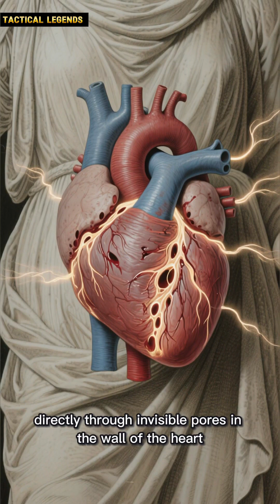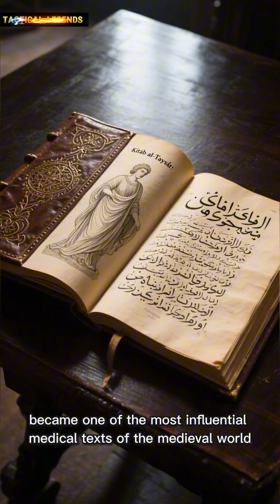History Got This Wrong: Islamic Scientists Who Solved Medicine and Earth Science First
History tells us that science awakened during the European Renaissance.
That before it, medicine was primitive and Earth science was guesswork.

That story is wrong.

Long before the Renaissance, scholars in the Islamic world were already correcting fatal medical errors, practicing experimental medicine, and measuring the planet with mathematical precision. This episode of Tactical Legends brings together three figures who were right too early—and paid for it with obscurity.

The first breakthrough comes from medicine.

For over one thousand years, physicians followed Galen’s authority, believing blood passed through invisible pores in the heart wall. This belief shaped treatment across continents—and it was deadly.

In twelfth-century Al-Andalus, Ibn Zuhr rejected this culture of blind repetition. Instead of guessing, he observed. Instead of trusting authority, he tested it. Ibn Zuhr practiced clinical medicine based on direct evidence, careful diagnosis, nutrition, hygiene, and experimental caution. He even tested surgical procedures on animals before applying them to humans—an approach that closely resembles modern evidence-based medicine.

A century later, in Cairo, Ibn al-Nafis confronted the most entrenched anatomical error in history. Through careful reasoning, he demonstrated that the heart wall is solid and that blood must travel from the right side of the heart to the lungs before returning to the left. This was the first accurate description of pulmonary circulation—written centuries before it became accepted elsewhere.

Medicine did not suddenly become scientific in the Renaissance.
It was already becoming scientific long before.

The second half of this episode shifts from the human body to the planet itself.

Nearly one thousand years ago, Al-Biruni measured the Earth with nothing but geometry, observation, and a mountain. Without satellites, telescopes, or global travel, he calculated Earth’s radius with astonishing accuracy. He treated nature as something measurable, not mystical, and insisted that science must be built on mathematics rather than inherited opinion.

Al-Bīrūnī also studied tides, astronomy, mineral density, calendars, and cultures with a level of objectivity rarely matched even today. His work proves that rigorous Earth science existed long before the modern age—and that precision did not require modern technology.

So why are these names missing from popular history?

Because truth does not spread automatically.
Institutions, printing, power, and timing decide who gets remembered.

This episode is not about claiming exclusive credit.
It is about restoring historical accuracy.

Medicine and Earth science were already being corrected centuries before the Renaissance. The ideas survived. The methods survived. But the names were often left behind.

If these figures are new to you, that’s not an accident.
That’s the story this episode exists to tell.

Medicine before the Renaissance
Islamic Golden Age science
Ibn Zuhr Avenzoar
Ibn al Nafis pulmonary circulation
Al Biruni measured Earth
History of medicine Islamic world
History of Earth science
Forgotten Islamic scientists
Who discovered blood circulation
Early scientific method history
Hidden history of science
Tactical Legends history